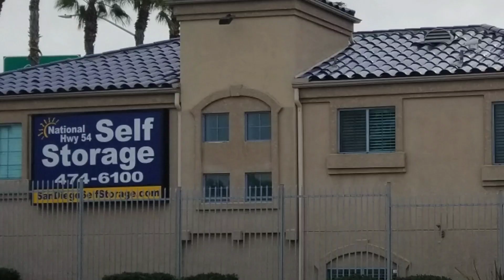National 54 Holiday Movie